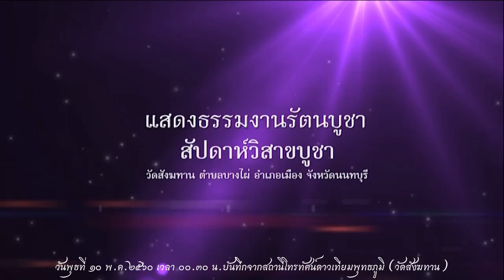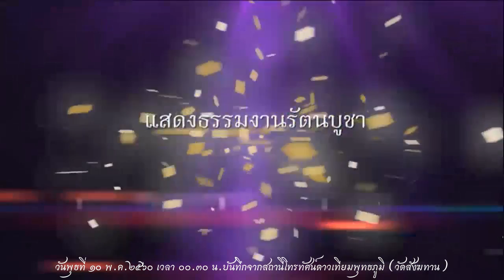วันวิสาขบูชา วันพุธที่ ๑๐ พ.ค.๒๕๖๐ เวลา ๐๐.๓๐น. พระอาจารย์จรัญ ทักขญาโณ วัดหลวงขุนวิน